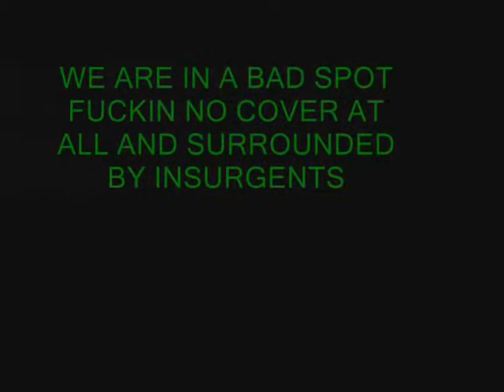Mechanized Infantry Part 6 of 12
I started playing project reality and hopped in... (more)
Added: March 28, 2008
I started playing project reality and hopped in this server joined this squad turns out i hopped in a Mechanized Infantry squad which means there not on foot it was pretty ccol these dudes Fuzzhead and morgan knew there shit about this stuff it was awesome. ohhh at the 12th one Peter Framptons song do you feel like we do. it aint in here sorry about the typo and watch em guys you wont regret it you might even learn somthin